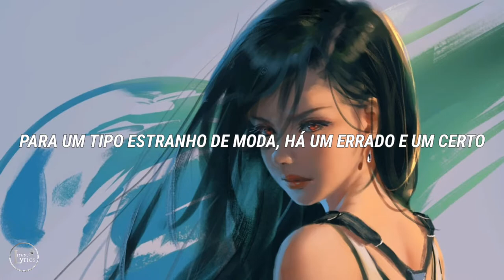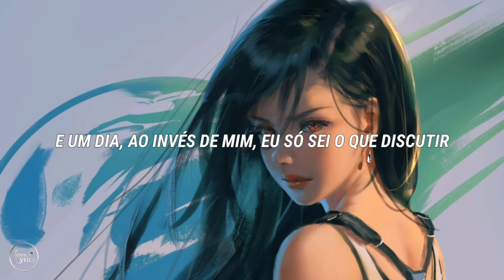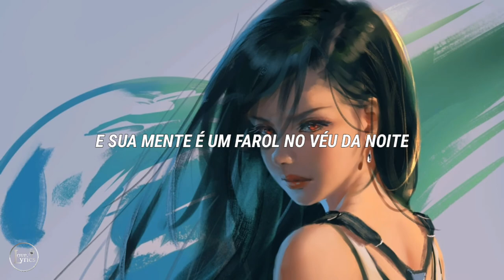Alfons - The Riddle (Tradução) ft. The High & Loafers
🔔 Ative as notificações para se manter atualizado com os novos envios!

🎤  Lyrics:

Verse1
I got two strong arms
Blessings of Babylon
Time to carry on
And try
For sins and false alarms
So to America the brave
Wise men save
Near a tree by a river
There's a hole in the ground
Where an old man of aran
Goes around and around
And his mind is a beacon
In the veil of the night
For a strange kind of fashion
There's a wrong and a right

Verse2
I got plans for us
Nights in the scullery
And day instead of me
I only know what to discuss
Oh for anything but light
Wise men fighting over you
He'll never, never fight over you